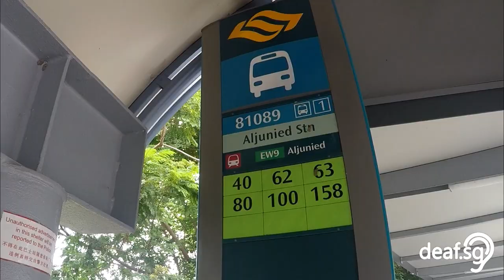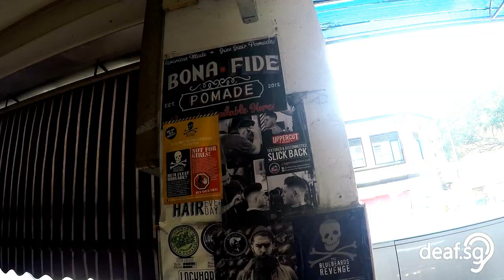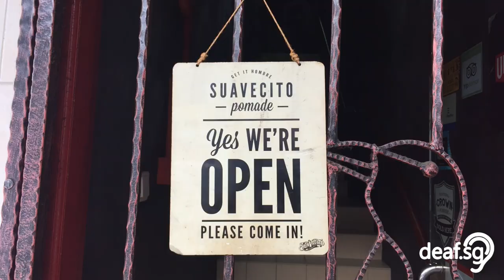The Panic Room SG Review: Modern Pompadour Haircut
Adrian is eagerly curious to check out The Panic Room SG and wants to share an unique experience with this mysterious barber shop. Find out what is so special about this barber shop.

Please drop any comments if you have any questions about The Panic Room. Do excuse us if we might not be able to respond quickly so give us time.  ^_^

How to go to The Panic Room: Take either 80 or 100 bus service number (Watch 0:47 in the video) nearby at Aljunied MRT station and alight at the next 3 bus stops. Walk towards the bridge and turn right and then you walk further till you are able to see the barber shop. Refer to the walking direction in the video.

Address: 311A Geylang Road Singapore 389350

Opening Hours:
Mondays to Saturdays: 11.00am-9.00pm
Tuesdays: CLOSED
Sundays: 10.30am-6.30pm
Public Holidays: CLOSED